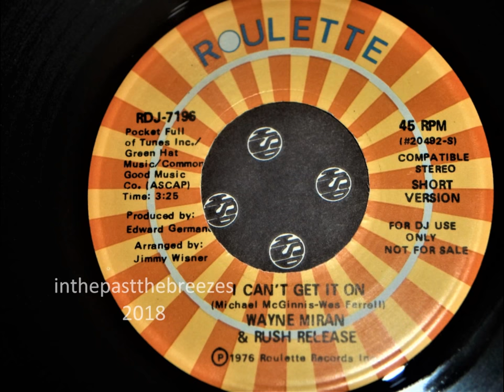Wayne Miran & Rush Release - I Can't Get It On 1976 (Short Version)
From the 45 (DJ copy), 1976